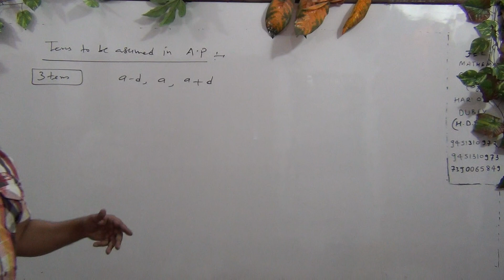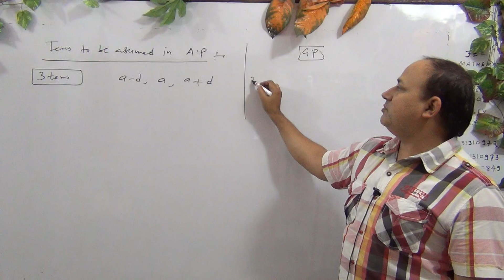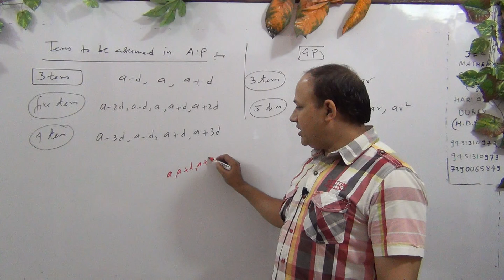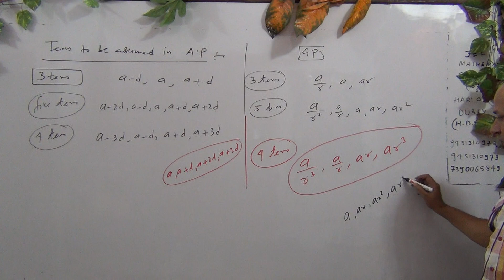Sequence and Series (L -66)